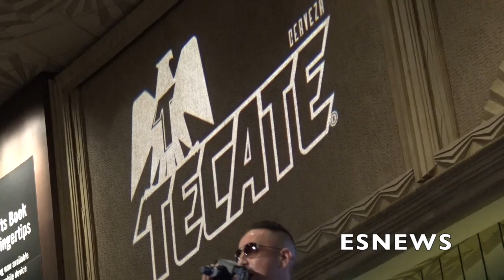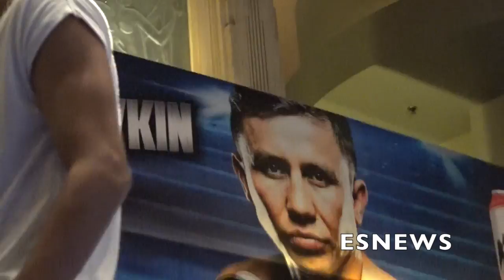15x National Champion Ryan Garcia Is The Future Of Boxing